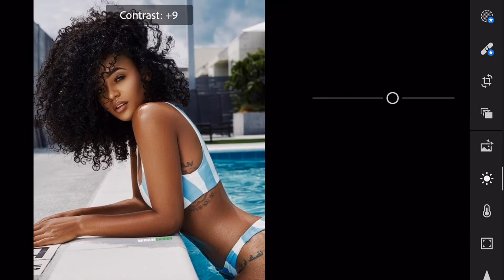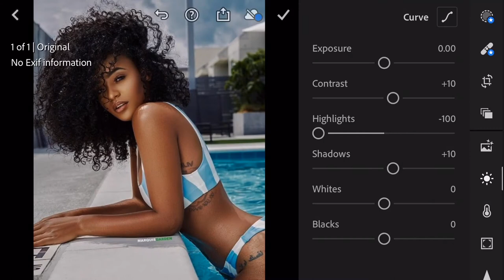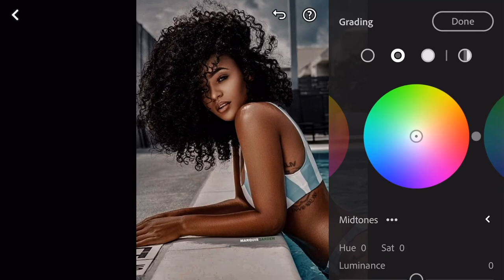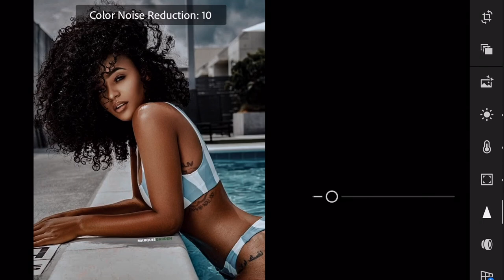How To Edit Your Instagram photos | Matte Blue | LIGHTROOM MOBILE | Free Lightroom Preset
Thanks for coming back, In this video I will show you how have the matte blue effects on your pictures using Lightroom Mobile. adobe lightroom